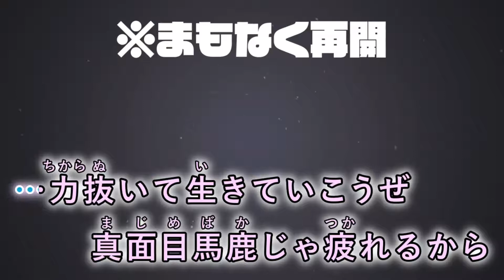【カラオケ】 ん？ 【on vocal】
Words & Music ： タケノコ少年 様